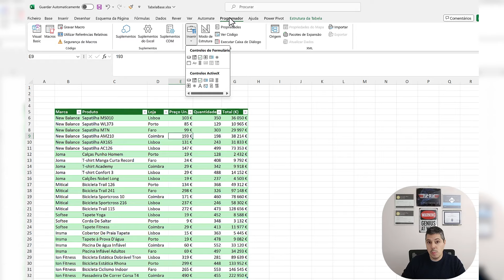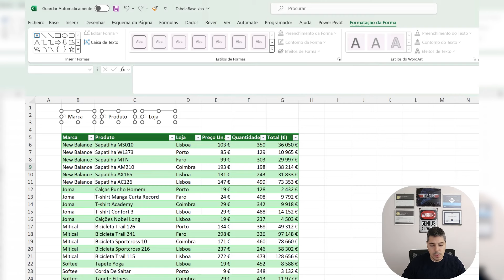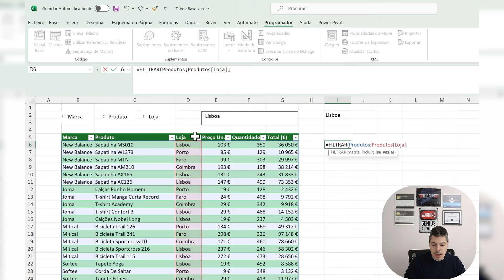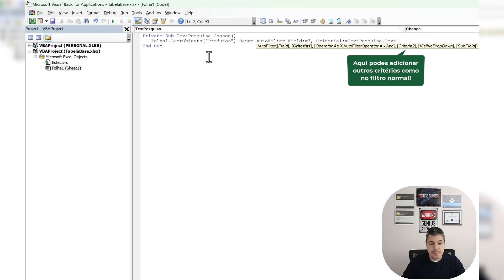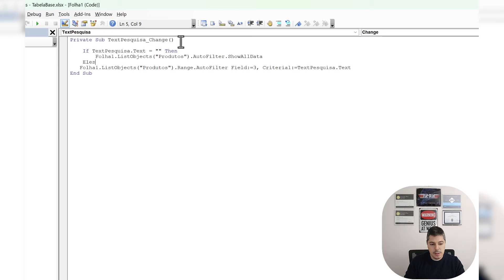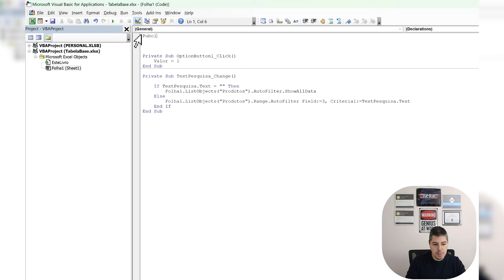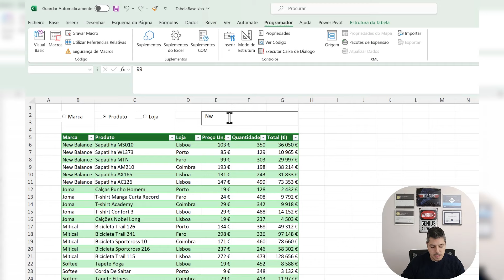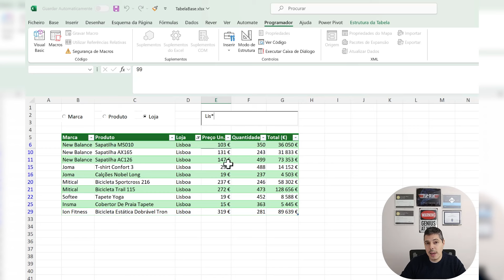Filtrar dados instantaneamente com uma TextBox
Neste novo vídeo, vou mostrar-te como podes filtrar uma tabela diretamente, e instantaneamente com uma caixa de texto que permite pesquisar qualquer valor e devolver os dados de imediato! Vamos lá?

Quanto trabalhamos com tabelas uma das opções mais utilizadas para analisar os dados é recorrer ao filtro automático, que nos permite analisar de forma rápida e eficiente a informação pretendida.

Atualmente dispomos da função FILTRAR [FILTER] que permite obter um intervalo de dados filtrado de acordo com o critério ou critérios que pretendemos, contudo, o resultado não é definido diretamente na tabela.